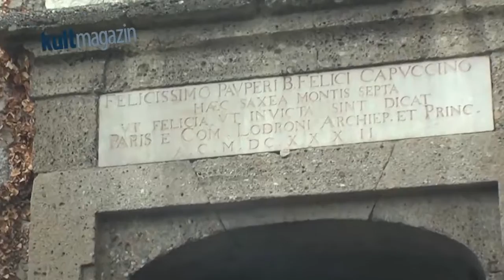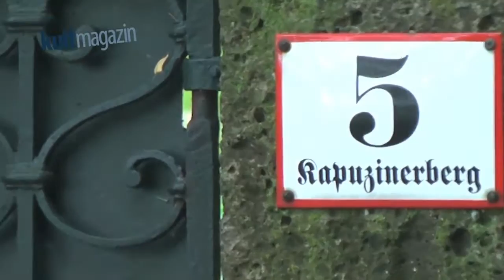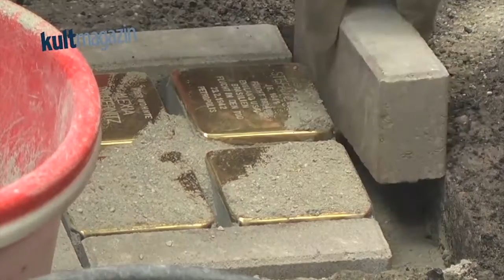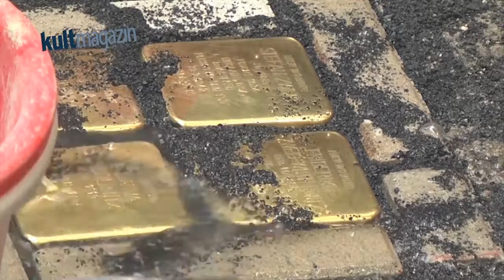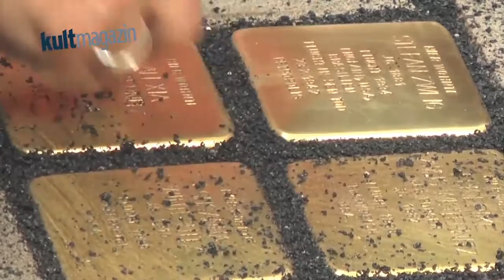KultBlick | September 2016 | FS1